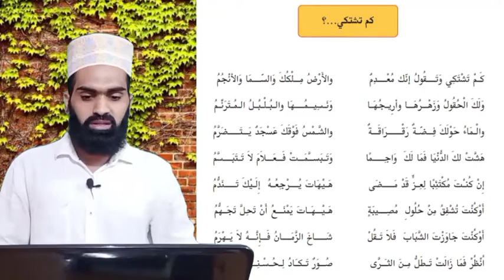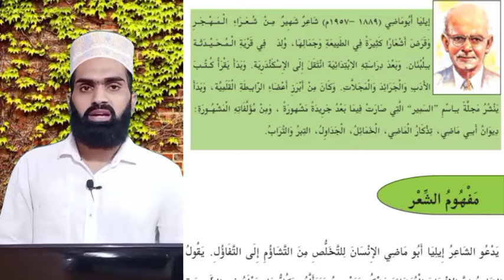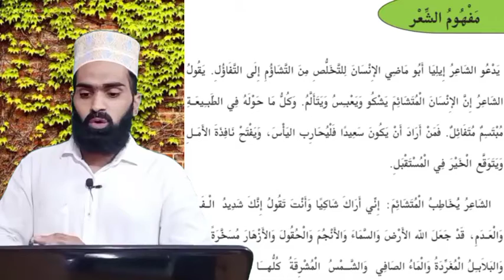Plus One Arabic Classes, Unit 2 Chapter 3/ Kam Thashthaki/Focusing Area/ كم تشتكى/ايليا أبو ماضي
كم تشتكى
كم تشتكى بقلم ايليا أبو ماضي
Plus One Arabic Classes along with the Malayalam Meanings and Explanations by Al Wafa Media.
The Poem Kam Thashthakee (كم تشتكى) is a motivational poem written by the famous Arabic Poet Eliya Abu Mazee ( إيليا أبو ماضي).
He says to Enjoy the life by positive thinking and getting positive Energy. Whole Nature tells us to be happy. So be happy and avoid all sadness.
Kam Thashthaki,

Plus One Arabic Classes based on the Focusing area for examination.
Plus One Arabic Class Unit 2 Chapter 3 Kam Thashthakee ( كم تشتكى)

كم تشتكى
درات ثمينة
لمحة إلى الطبيعة
هنيئا لكم
أوهن البيوت
فى رحاب المدرسة
Kam Thashthaki
Durrathun Sameena
Lamhathun Ila thabeea'
Haneean Lakum
Aouhanul Buyooth
Fee Rihabil madrasa
@ al wafa media